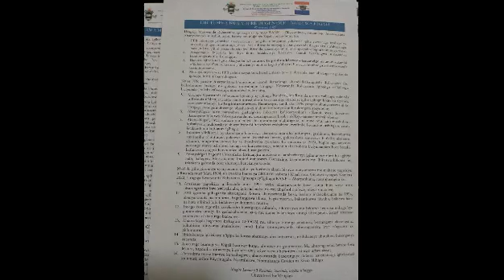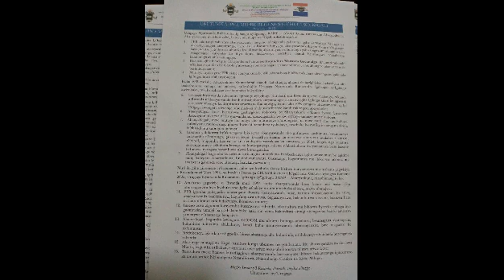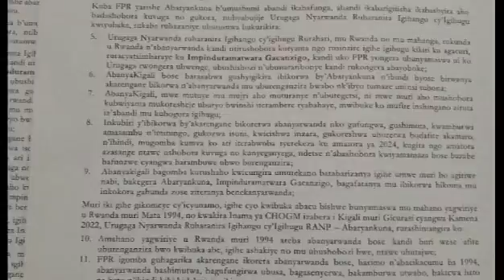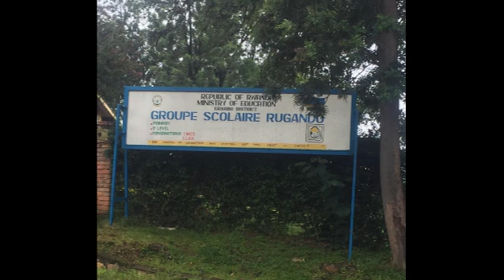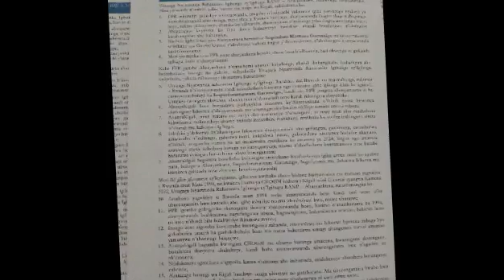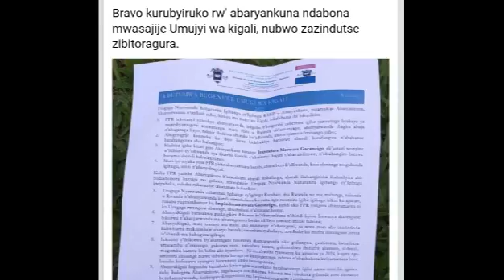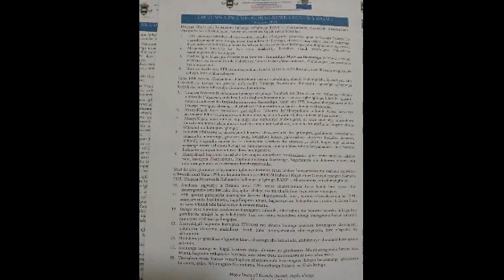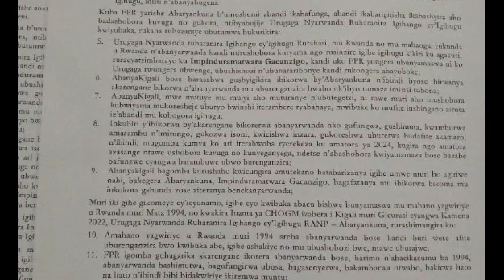IMPURUZA: Abaryankuna bo mu mujyi wa Kigali bariye karungu batanga ubutumwa bw'umuburo.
Kuri uyu wa mbere hirya no hino mu mujyi wa Kigali hatanzwe ubutumwa bw'impuruza n'umuburo w'impinduramatwara. Abaryankuna mu matsinda yabo babukwirakwije ahantu hose.
Muri iki kiganiro murumva ibisobanuro.